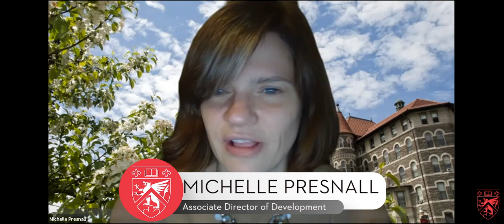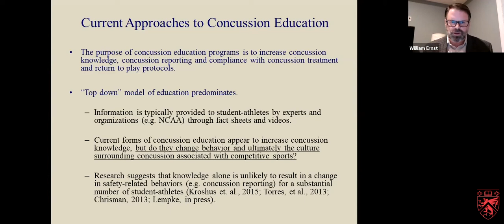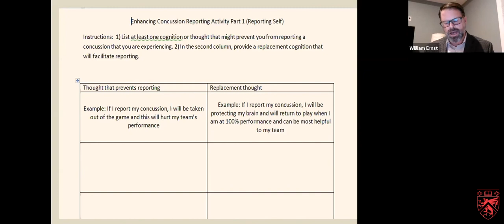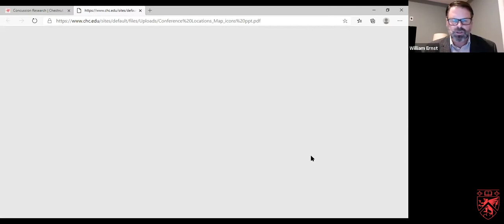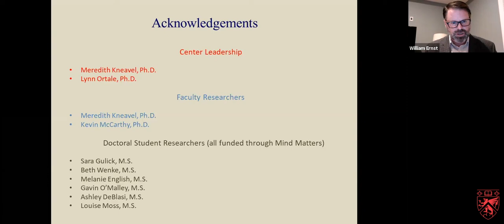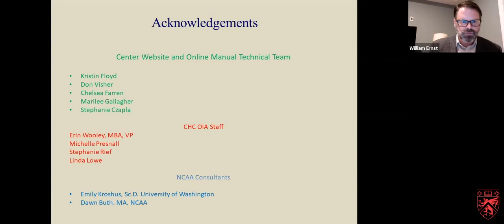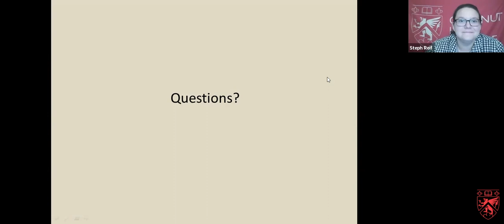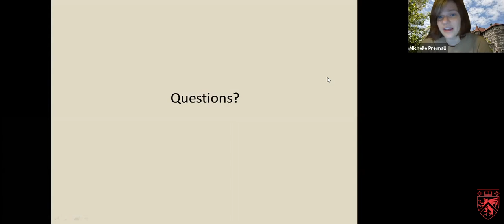Center for Concussion: Empowering Students to be the Pioneers of Their Own Well-Being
CHC’s Center for Concussion Education and Research: Empowering Students to be the Pioneers of Their Own Well-Being

Go Griffin's!!